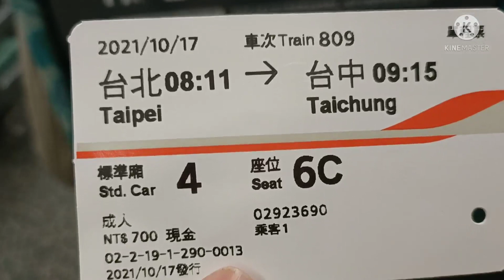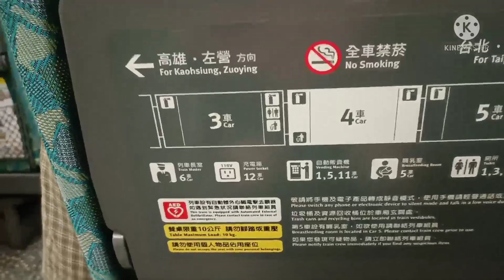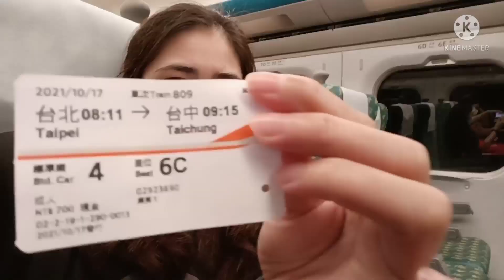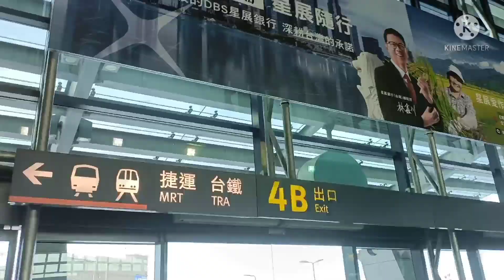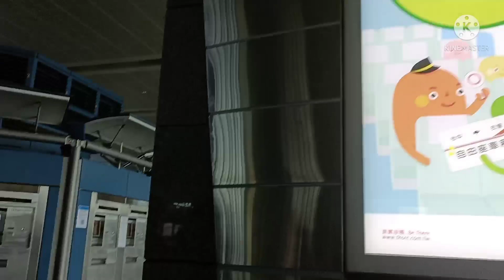LE'Z GO SA TAICHUNG